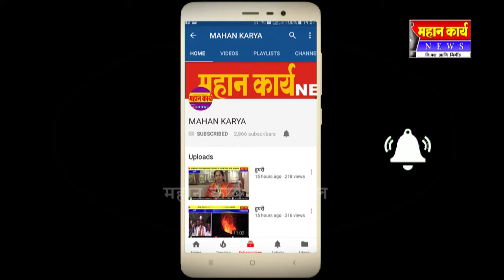समर्थ भारताच्या निर्मितीसाठी रविवारी कोल्हापूर येथे ‘हिंदु राष्ट्र-जागृती सभा’